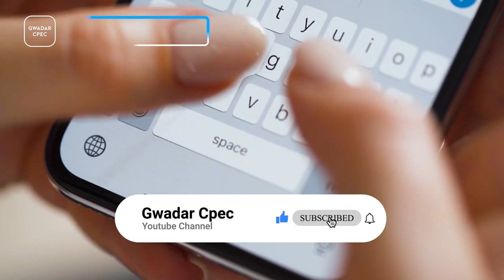Gorakh Hill Station | Snowfall in Sindh and Cool Weather In Summer | Documentary